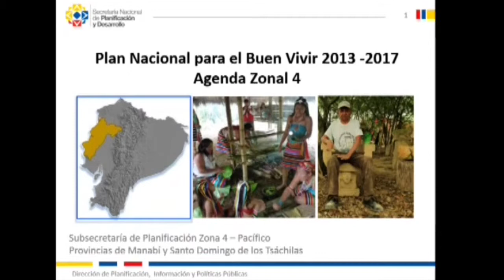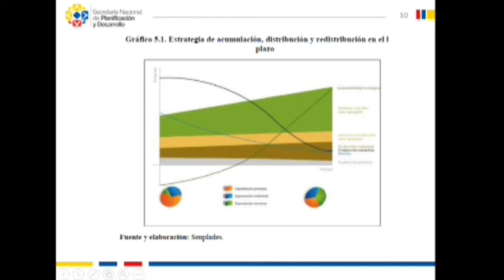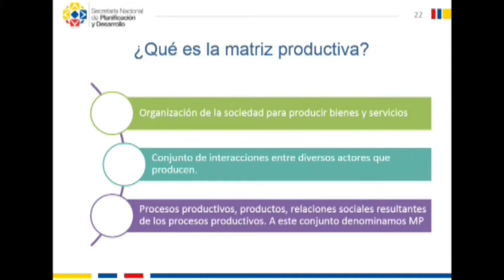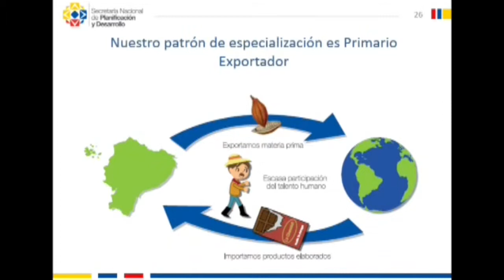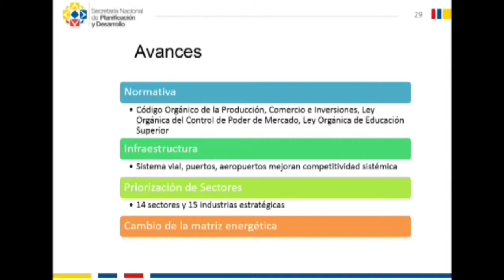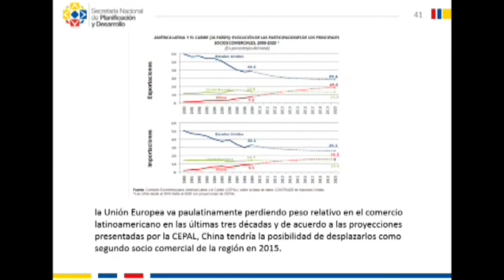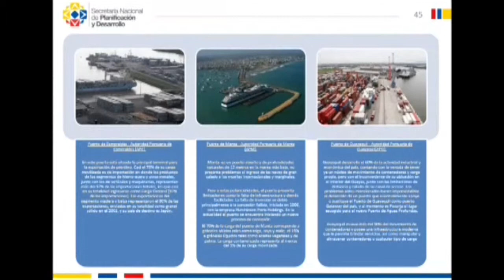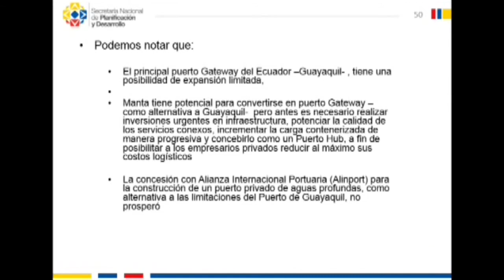Representante SEMPLADES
XXXVIII Seminario internacional sector Portuario